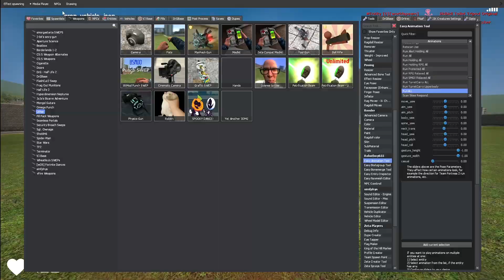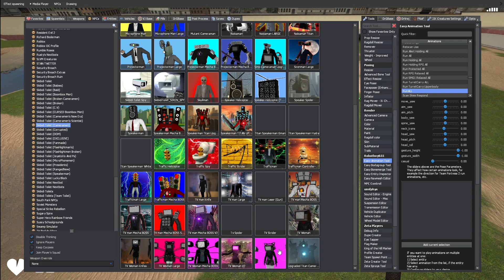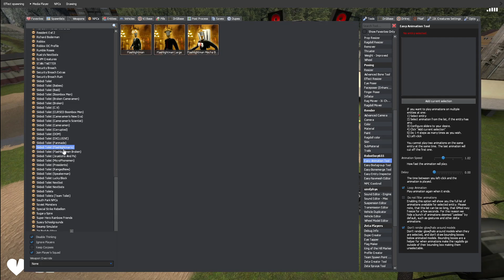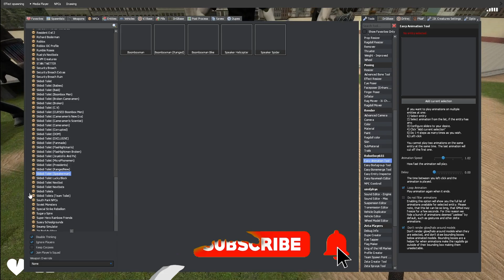ALL NEW SKIBIDI TOILETS 50-63 ATTACK ME ! WILL TITAN MANS HELP ME ? GMOD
⚠ Don't rely solely on YouTube's algorithm to catch fresh videos! ⚠

In this new video: ALL NEW SKIBIDI TOILETS 50-63 ATTACK ME ! WILL TITAN MANS HELP ME ? GMOD